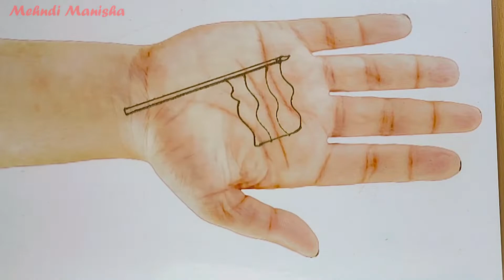Republic Day 2021 special mehndi design || flag mehndi design || Mehndi manisha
hii guys welcome to the latest mehndi design youtube channel - Mehndi Manisha. I hope you guys are liking my daily uploaded video of mehndi design.

we are uploading all type of mehndi design so keep watching my channels for see the new design of mehndi.